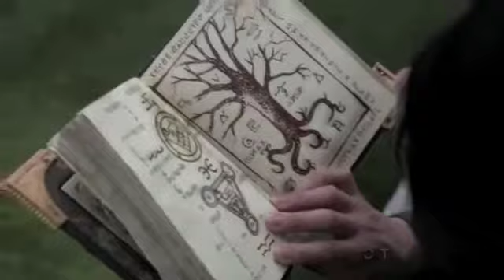Once upon a time 2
Another fan video of once upon a time.